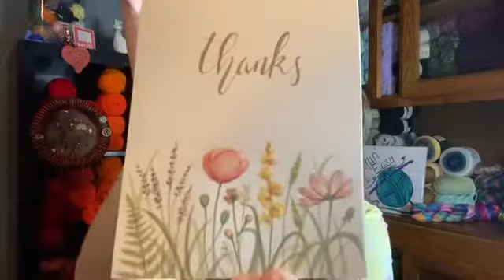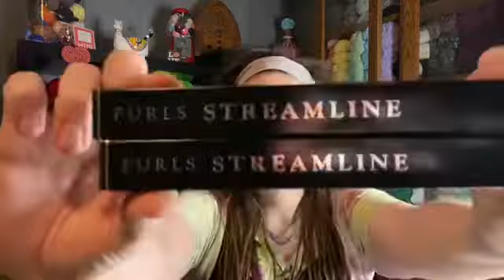Happy Mail! 🥳🤩💜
Hello there! Today I have some beautiful and absolutely spectacular happy mail to share with you.